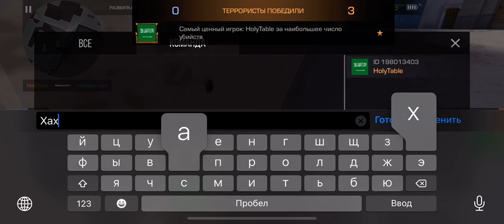Союзники только AWM